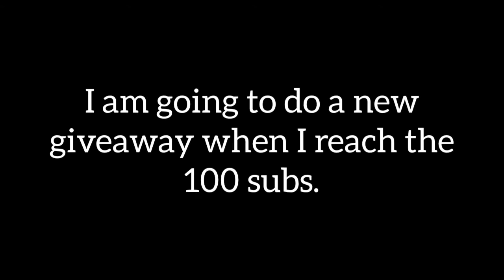The most epic 1vs1 with XshadøwYT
*Check out the second part of 1v1
on The channel of Xshadøw:

If you are a hater... get out.

Join the army of ANDROID_RUSH.

If you have video ideas, or ideas for better my videos... you can write in the comments...(I read every single comment xD).

‼️‼️‼️If you want to make an Youtube Banner for me, because you want to support me or you are so good that it's easy work for you, you can sent it to me on discord. I need it.
(Discord name: DEUTSCHLAND #9604)
You can also join the Blitz Brigade Discord server